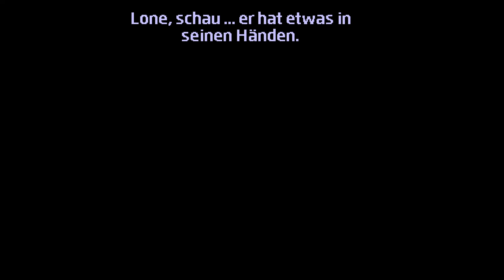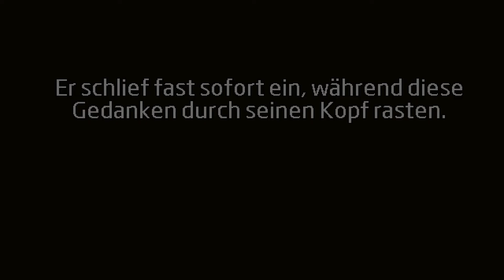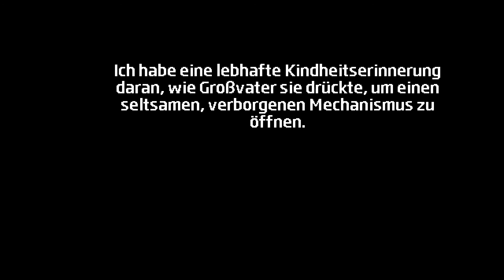Mountains of Madness (Deutsch) [05] - Grabräuber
Nach den Informationen von Upton will Lone das Grab von Waite aufsuchen. Auf dem Friedhof kann er dies schnell detektieren und macht sich mit Blanko eine nächtliche Grabhebung aus. In bester Winchester-Manier wird schnell geschaufelt und gegraben. Und fürwahr: im Sarg liegt nicht Ephraim, sondern eine jüngere Person mit einem Schlüssel.

Nach der anstrengenden Aktion legt sich Lone aufs Ohr und träumt vom H. P. Lovecraft höchstselbst. Dieser durchsucht das Schreibzimmer seines Großvaters nach Hinweisen und stößt dabei auf Reisetagebücher.

Blanko reflektiert mit Carter die Geschehnisse der letzten Nacht und kommt nur auf eine Schlussfolgerung: sie brauchen einen Experten auf dem Gebiet der Medizin ... bzw. Paramedizin.

Chronicle of Innsmouth: Mountains of Madness
Während einer Expedition im Eis findet eine Forschergruppe uralte Ruinen einer vergangenen Zivilisation. Bei der Sprengung finden sie eingefrorene organische Lebensformen, doch die Bergung gerät ins Stocken...

Lone Carter erwacht in Innsmouth und erinnert sich an die letzten Ereignisse. Im Vorgängerspiel "Chronicle of Innsmouth" war er auf einer Rettungsmission des Bruders von Dr. Armitage. Er hatte diesen zwar gefunden, konnte jedoch nur noch seinen Tod feststellen. Den ebenfalls gefangenen Priester konnte er befreien und ihm zur Flucht verhelfen. Carter selbst wurde aber von einem Shoggoth ergriffen... Kurz nach seiner Reflexion bemerkt er etwas Verwunderliches: seine Wunden sind verheilt und ihm geht es deutlich besser. Er macht sich auf den Weg zurück nach Arkham und flieht vor der fischigen Bevölkerung...

In Arkham angekommen, meldet er seine Erkenntnisse an Dr. Armitage. Die Hinweise über Innsmouth lassen ihn aber nicht los und er will mehr darüber herausfinden, doch der Verleger einer okkulten Zeitung ist nicht öffentlich bekannt.
Parallel erhält er eine Bitte von einem befreundeten Officer: ein grausamer Mordfall ist in Arkham geschehen und dessen Umstände deuten auf einen rituellen Hintergrund hin. Und so bleibt er in den Griffen des Wahnsinns...

Die Geschichte orientiert sich dabei teilweise an der Lovecraft-Erzählung: "Berge des Wahnsinns".

Ultimate Evil